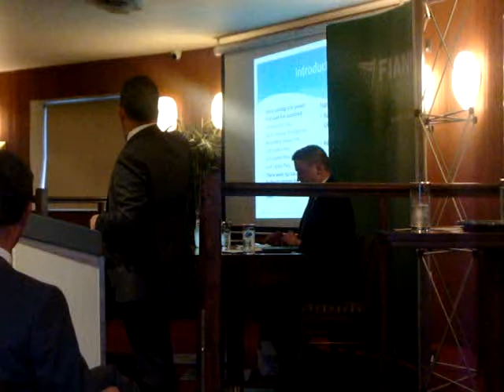1 - Michael Clark, Affordable Housing, Darragh O'Brien TD, & Cllr. Cormac Devlin.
Affordable Housing, meeting with Michael Clark, Darragh O'Brien TD, & Cllr. Cormac Devlin, and Justin Moylan, The Graduate Pub, 16th April 2019.